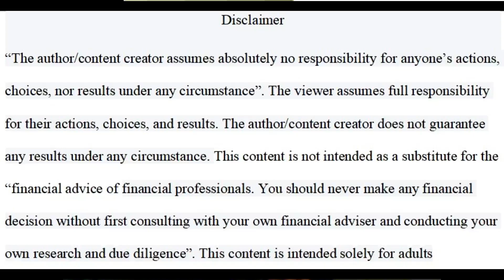How School Causes Extreme Poverty (The Loss Of 37,440 Hours Of Creating Income Generating Assets)